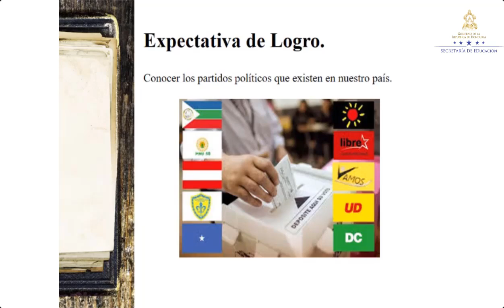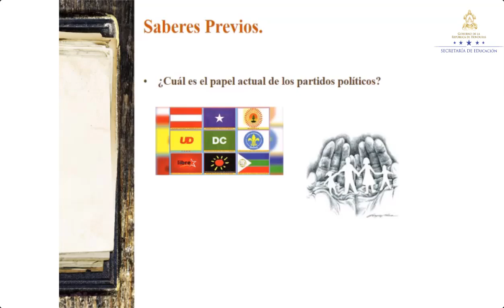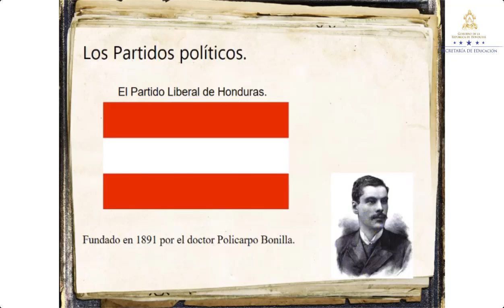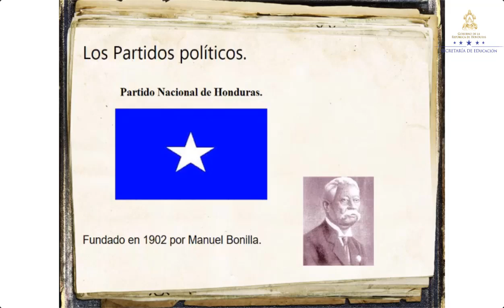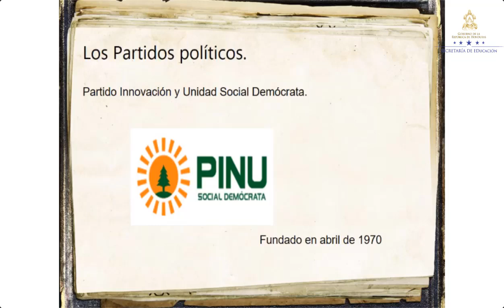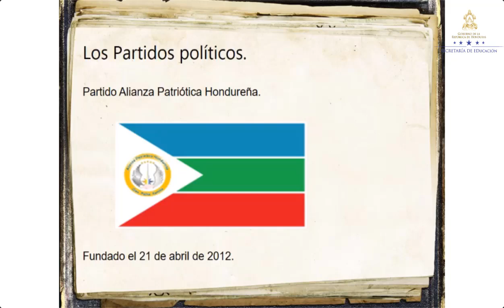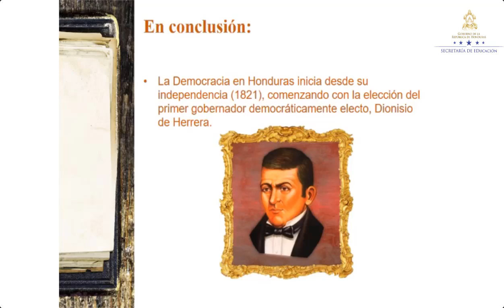Partidos políticos de Honduras clase 2 – Séptimo Grado – Ciencias Sociales